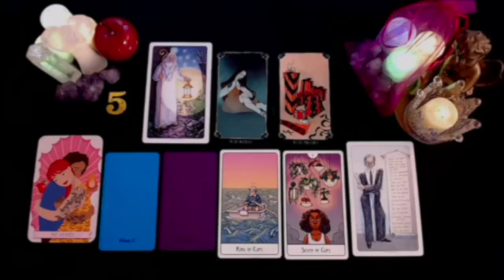LEO 🔥YOU WILL NOT BE ABLE TO CONTAIN YOUR TEARS! VERY STRONG READING FOR YOU❗️AUGUST 2024 TAROT